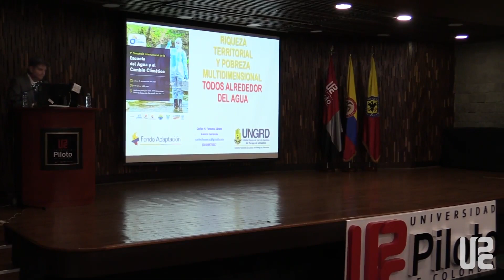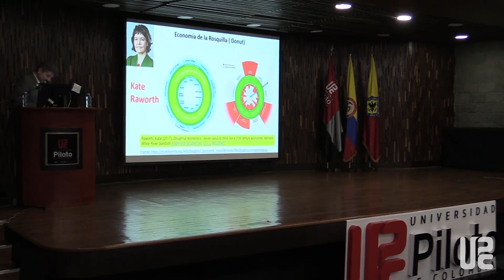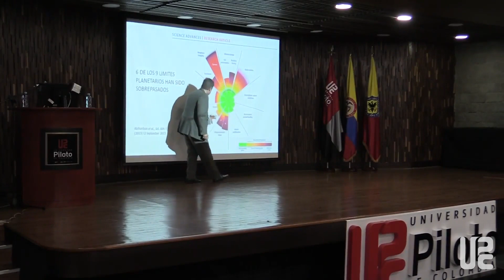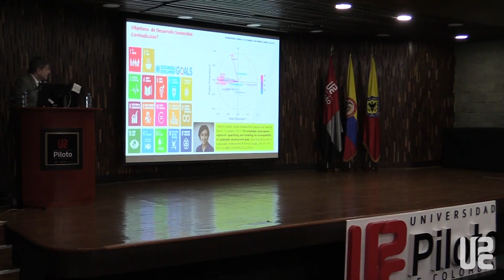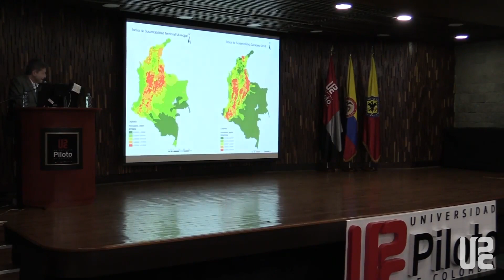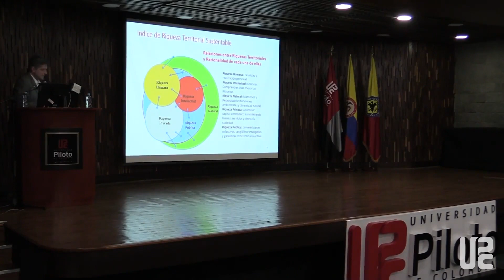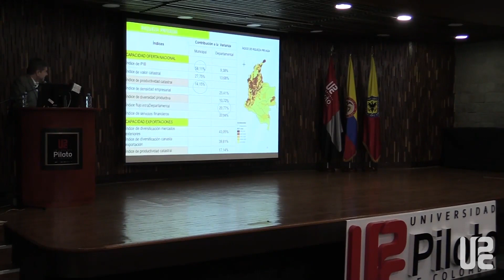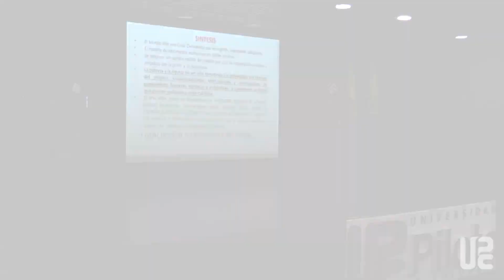Todo es alrededor del agua - Escuela del Agua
Todo es alrededor del agua

Carlos Hildebrando Fonseca Zárate

Todos alrededor del agua. El fenómeno coyuntural de El Niño y el escenario futuro posible de menor humedad del suelo en America latina a medida que avanza el cambio climático sobre lo cual alertó el IPCC , indican la urgencia de tomar decisiones importantes de manejo del territorio y del suelo en colombia. 38 millones de hectáreas en ganadería extensiva, cuando deberían ser solo 8 e igualmente 6 millones de hectáreas en cultivos cuando por vocación de los suelos podrían ser 25, indican la magnitud del reto colombiano para conservar el agua. La deforestación amazónica y andina tienen enorme relación con los “ríos voladores” que están disminuyendo y por tanto afectando nuestra seguridad hídrica. Tenemos que rediseñar nuestro uso del suelo con Agroecologia y sistemas de ganadería regenerativa , como los agrosilvopastoriles e igualmente avanzar en el ahorro y uso eficiente del agua incorporando las aguas lluvias y el reuso de las aguas residuales con la calidad requerida. Las tasas de uso y retributivas deben revisarse en función del estado de la cuenca